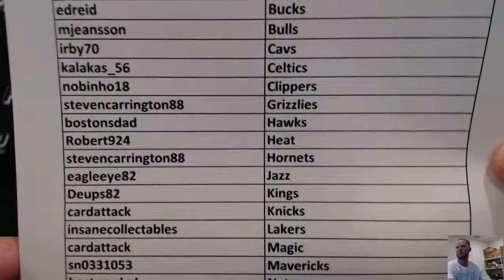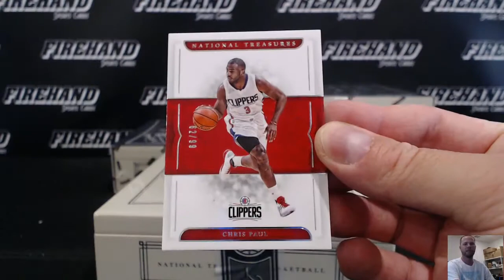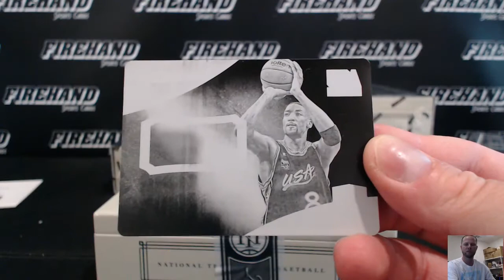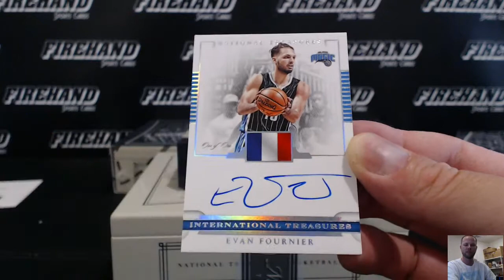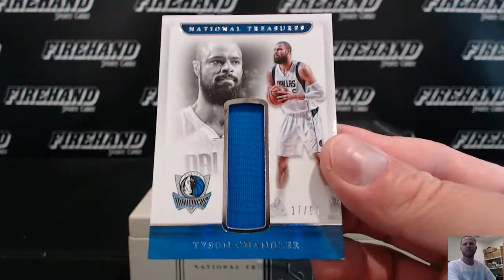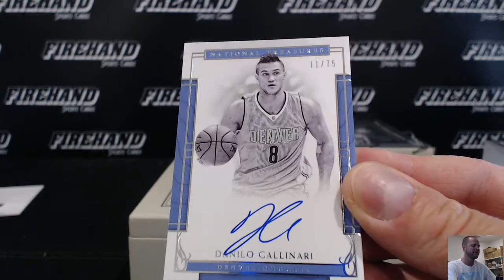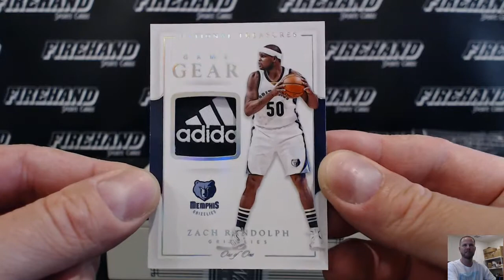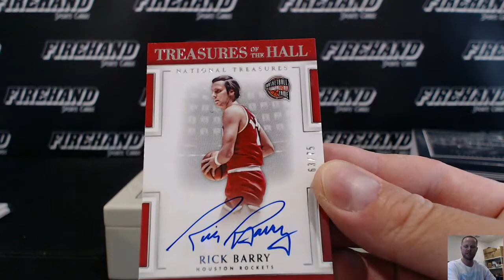2016-17 National Treasures Basketball 4 Box Case Break PYT #45 ~ 5/28/17